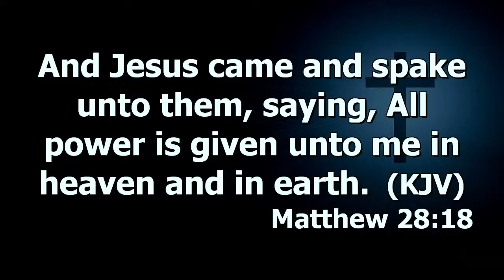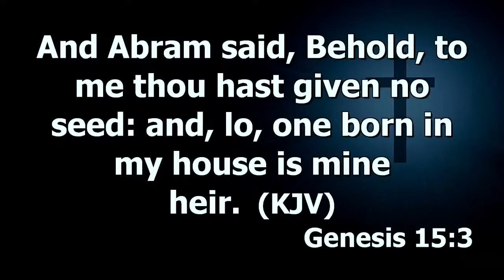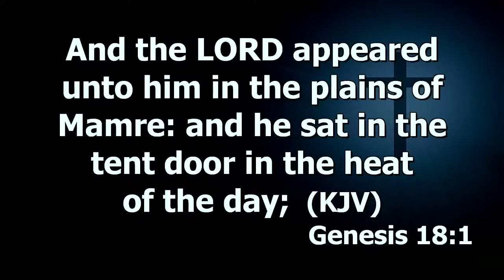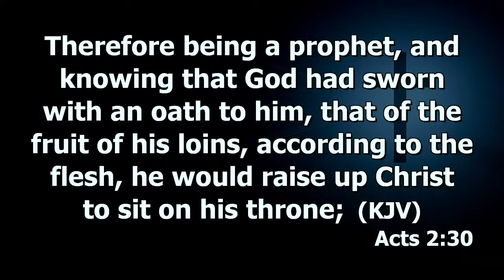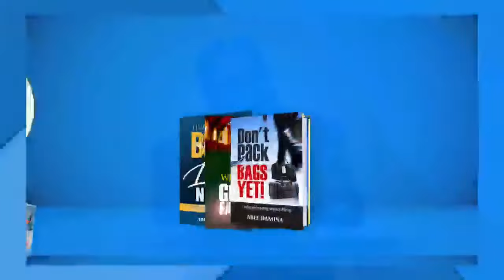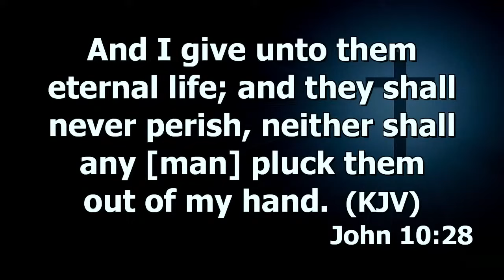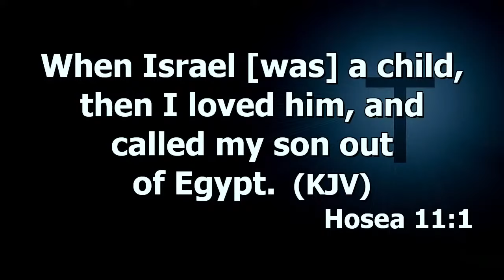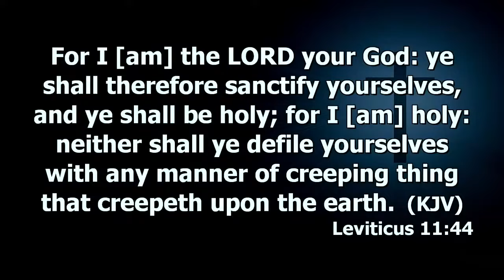Exegesis Of Genesis (Seeing Jesus Christ Thru The Scriptures) - Prt.4 | Dr. Abel Damina